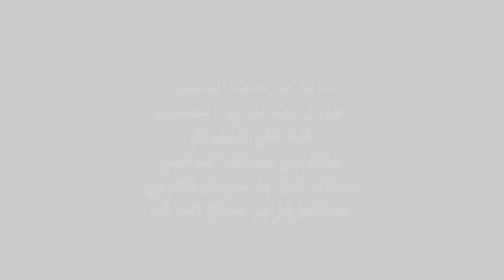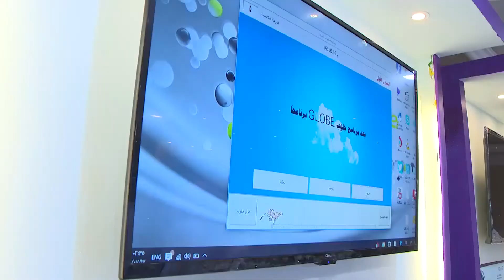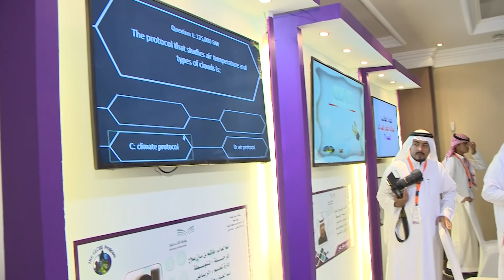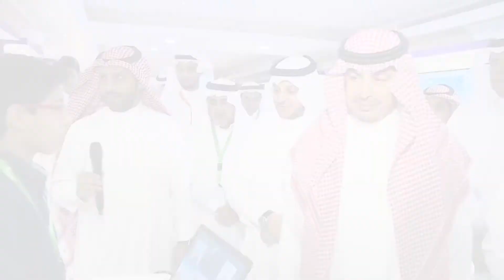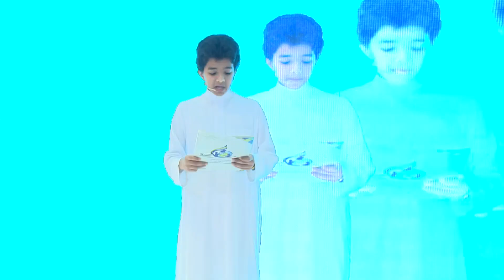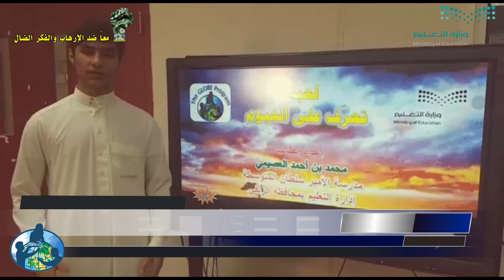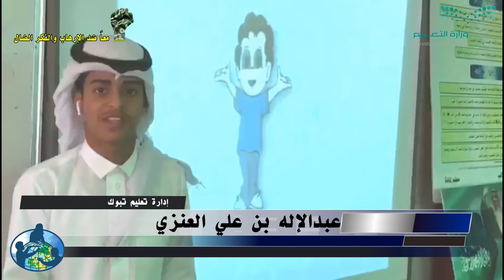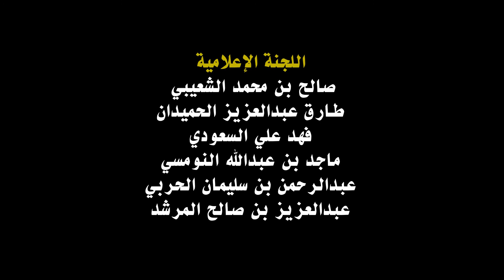حفل تكريم الفائزين بتصميم ألعاب جلوب في النشاط الطلابي / النشاط العلمي بتعليم القصيم